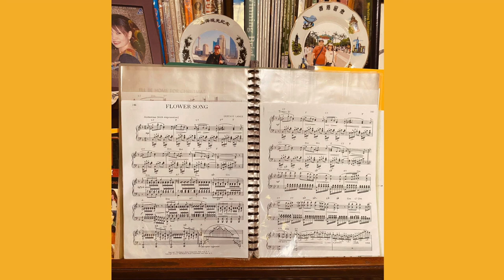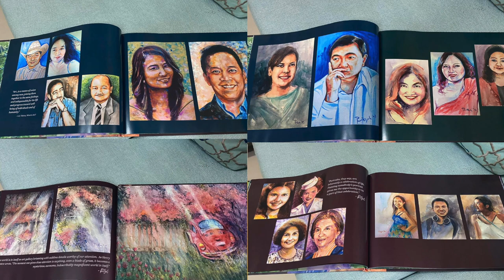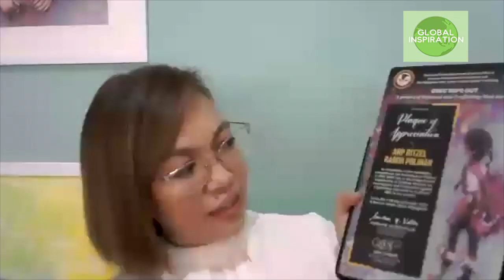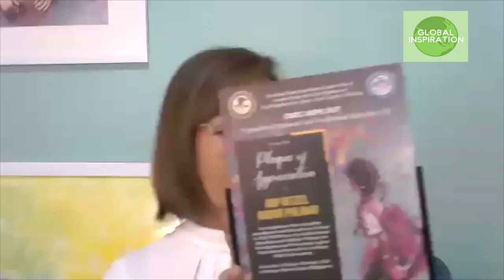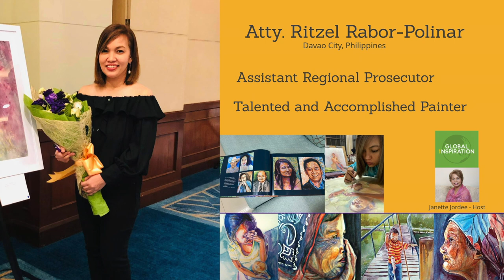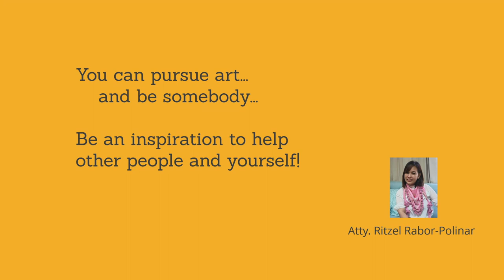Atty. Ritzel Rabor-Polinar - Assistant Regional Prosecutor and Talented Painter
The humble Atty. Polinar was in private practice of law for 18 years before becoming an Assistant Regional Prosecutor of Regional Prosecution Office XI Davao City of the Department of Justice.  She handles tough cases in her job but she finds a time to nurture her passion in life... painting. Her art is unique.  It is with pride that one of her paintings was featured in a plaque that she designed and was distributed by the United States Department of Justice to members of the prosecutions office and the law enforcement community.